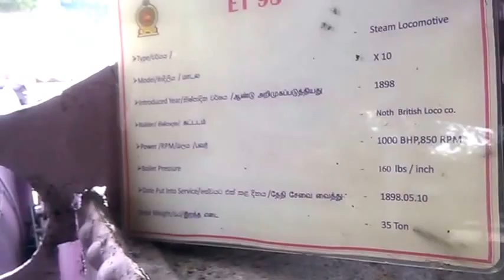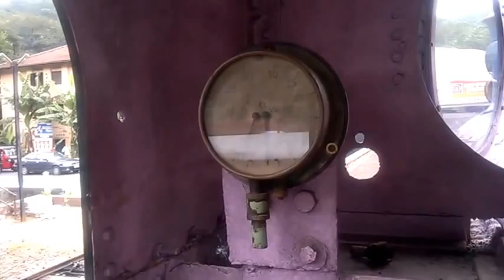Steam Locomotive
Steam train engine @ National Railway Museum, Kadugannawa [near Kandy on Kandy - Colombo road]   - Dec-2016